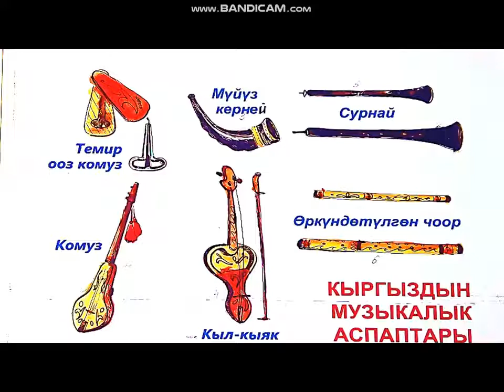Токойдогу музыка мектеби